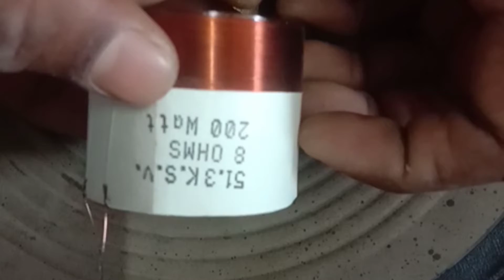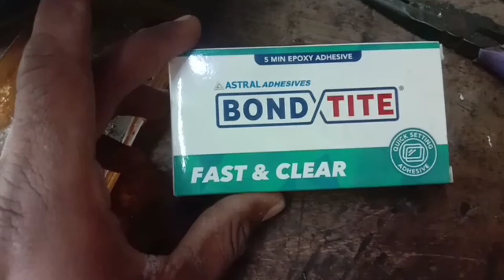12 inch speaker repair वॉइस कॉइल चेंज करे 200watt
जय श्री कृष्णा🙏🙏 राजेश रेडियोज bundi 2ic tep
120 mm magnet 8inch 10inch

आप भी म्यूजिक लवर है तो आज ही ऑर्डर करे राजेश रेडियो ओरिजिनल टेप 2ic ic4 ic6

कार ट्रेक्टर पिकअप ट्रक बस सब में लगा सकते हैं इससे